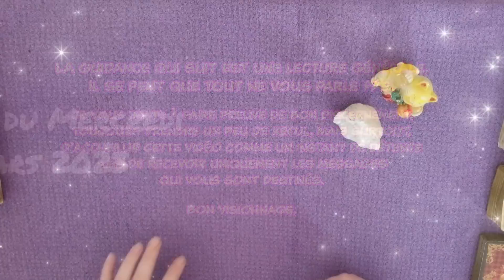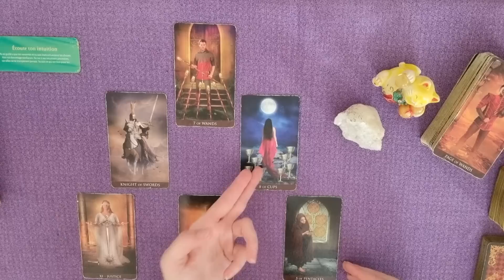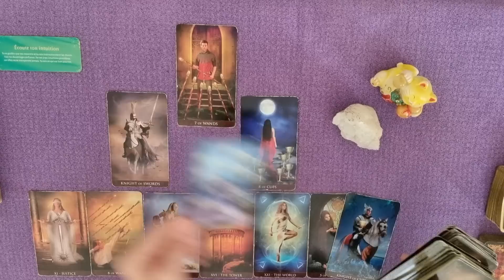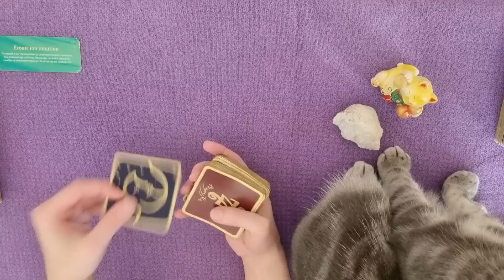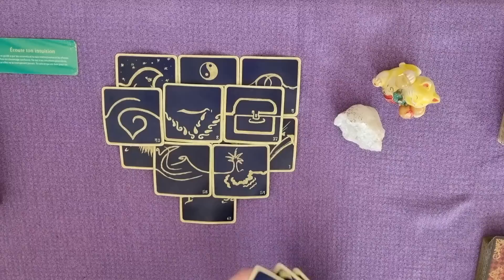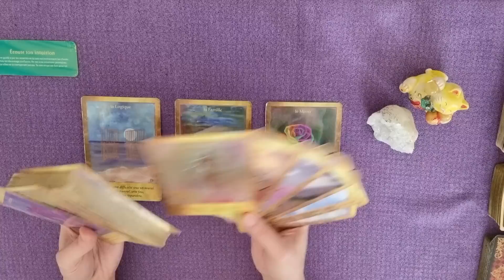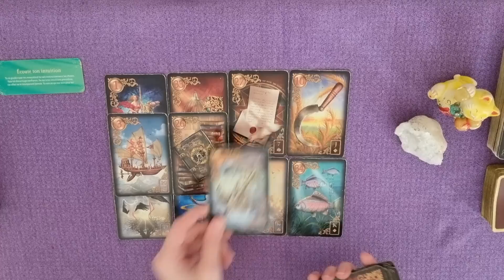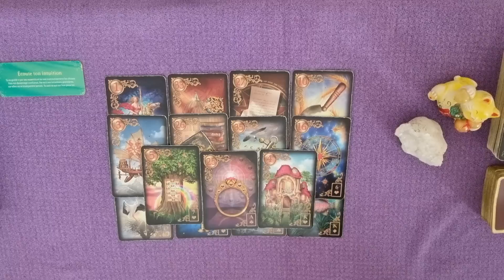BONNE INTUITION | Quelque chose ne fonctionne plus ! | TIRAGE DU JOUR | GUIDANCE 22 MARS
TIRAGE DU 22 MARS | BONNE INTUITION | Quelque chose ne fonctionne plus !
Des discussions mitigées et/ou un manque de partage
de valeurs vous mène à la croisée des chemins !
GUIDANCE autour du mercredi 22mars 2023 par Laween Dow

TIRAGE GÉNÉRAL :
00:00 Introduction
00:10 Message du Petit Oracle des Guides de Lumière
01:05 Message de l'Arcanum Tarot
12:16 Message des 77 d'Aliyass Ké
20:12 Conclusion avec les Portes de l'Intuition

TIRAGE SENTIMENTAL :
22:27 Lecture sentimentale avec le Gilded Reverie Lenormand
31:40 Conclusion